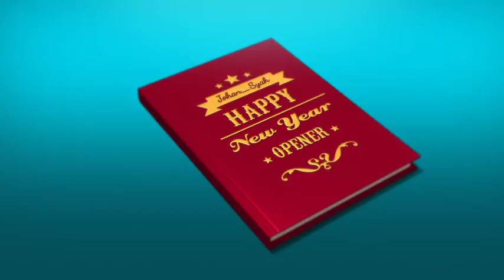Happy New Year by Johan_Syah | After Effects Template | Opener